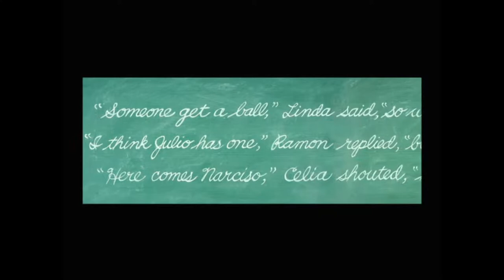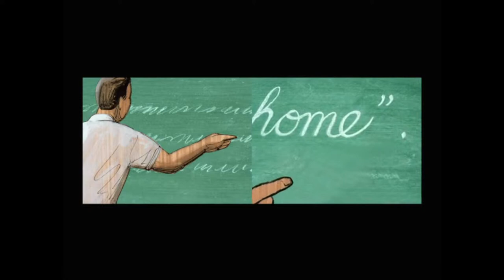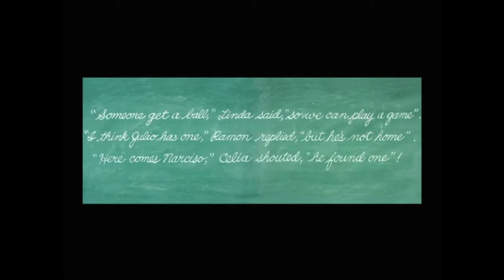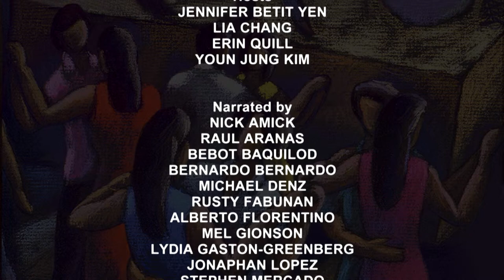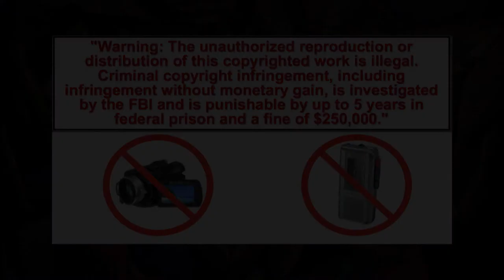Film Lab Presents Focus on the Philippines: Matud Nila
In this special Monday night "Focus on the Philippines" series, Film Lab Presents a short animated creation by John Day of a series of events and stories about a small rural town in the Philippines. Special Guest Host Lia Chang!  Edited by Jason Wong!  About creator John Day:  As a digital media artist, John is interested in animated narratives that deal with memory. He combines various techniques and materials to develop imagery, including animated collage, mixed media drawing, altered photographs, text and miniature sets. He uses voice-over storytelling, sound effects and music in the sound tracks. Instead of using traditional storylines, he presents a variety of sequences that can be played in any order, so that the viewer puts together a “portrait” of the subject. For MATUD NILA (According to Them), there are 23 sequences that can be played at random to create an impression of a small town in the Philippines.